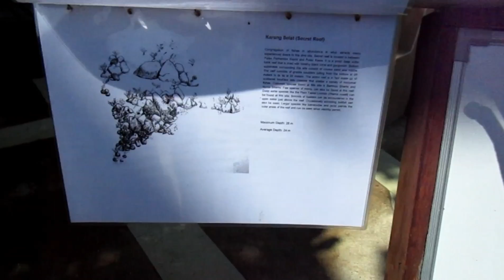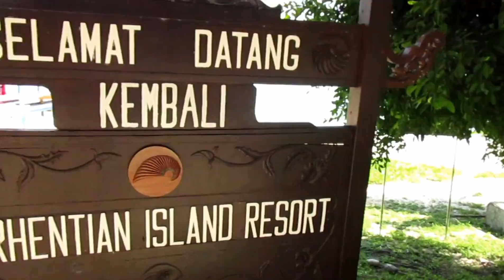RỒNG KHỔNG LỒ KOMODO - MQT vlog trải nghiệm Du Lịch Malaysia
Rồng komodo ngày nghe nói chỉ có ở Indonesia thôi sao trên đảo Malaysia cũng thấy nó. To khổng lồ.

Mai Quang Tùng Social Network!
mikeq.t

BẢN QUYÊN © Video thuộc MAI QUANG TUNG

Chúc anh em có những phút thư giãn và thông tin cần thiết cùng Video Log (Vlog) của Mai Quang Tùng

Mail Box xin gửi về:

Mai Quang Tùng
Vạn Thắng, Vạn Ninh, Khánh Hoà, Việt Nam